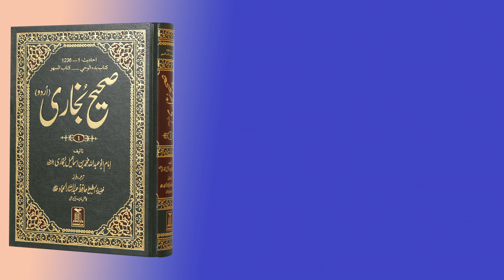Emaan K Kamoo Ka bayan | Sahih Al-Bukhari | Emaan Ke Bayan May | Belief (Faith) | Hadees No.09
Hadith No 9 is from Belief Faith , Emaan Ke Bayan May Chapter in the Sahih Bukhari Hadees Book, which is written by Imam Bukhari. Hadith # 9 of Imam Bukhari covers the topic of Belief Faith briefly in Sahih Bukhari.

Urdu voice by Mufti Sajjad Ahmad.

Sahih al-Bukhari is a collection of hadith compiled by Imam Muhammad al-Bukhari (d. 256 AH/870 AD) (rahimahullah). His collection is recognized by the overwhelming majority of the Muslim world to be the most authentic collection of reports of the Sunnah of the Prophet Muhammad (ﷺ). It contains over 7500 hadith (with repetitions) in 97 books.